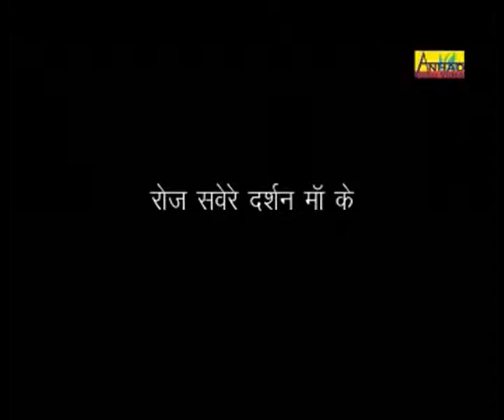Roj Sawere Darshn Maa Ke {Hit Mata Bhajan} Album: Maiya Tere Charno Mai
Album: Maiya Tere Charno Mai
Singer: Shanker Shaney
Copyright: Mobitainment

Watch " Roj Sawere Darshn Maa Ke " from Mobitainment